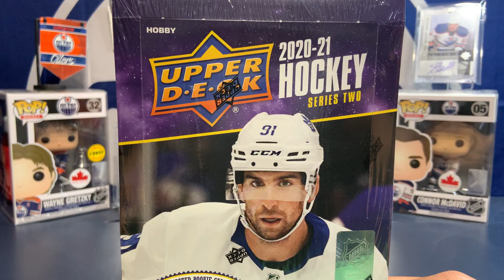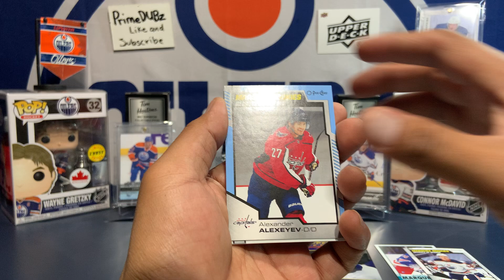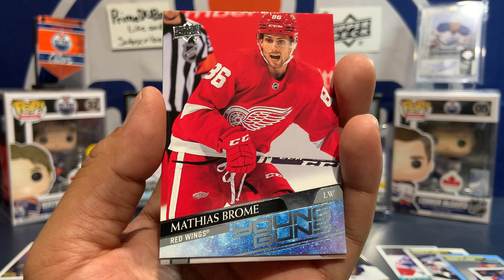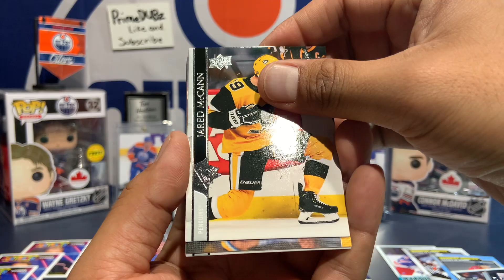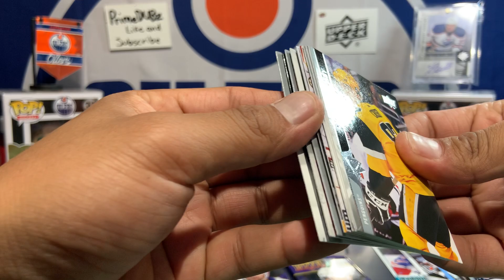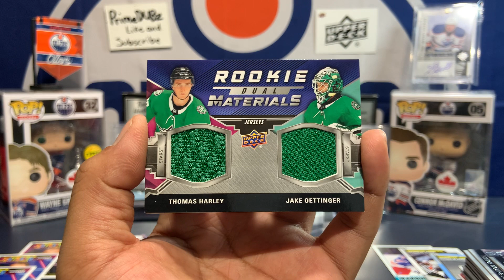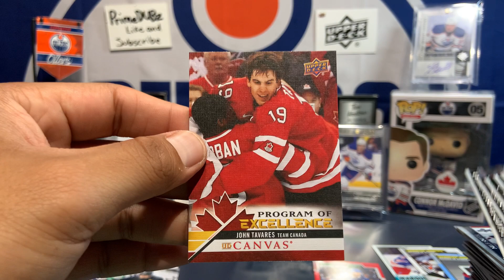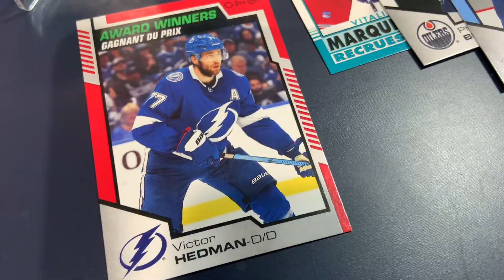Another box of 2020-21 S.2 Hockey ! letsgo !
Hockey card opening 117!!

Let’s go ! Sorry bot much to say. But go enter my giveaway!!